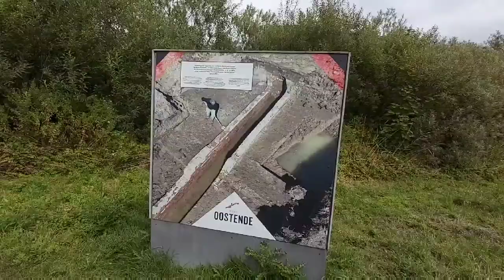الذهاب إلى الشاطئ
طريق الشاطىء في بلجيكا، اكتشاف الطريق و البحر، مكان مميز و مختلف